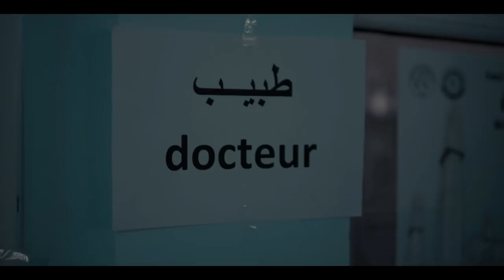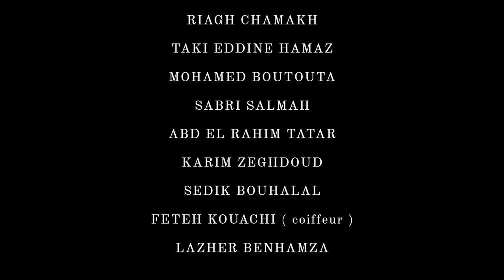AMIR BERGAMO - Ya 9albi (Official Music Video) - أمير بيرقامو- يا قلبي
Titre : Ya 9albi - يا قلبي
Paroles & Melodie : Amir Bergamo
Arrangement Musical : Taha Chabana ( ChicoPianistPROD )
Mix & Mastering : Taha Chabana ( ChicoPianistPROD )
trompettiste‎ : Yahia Hamzi
Réalisation : Nour Elislem Debabia (ElGrandSlowma) & Valhalla Frame ( OGM )
Distribution digitale : Taha Chabana ( ChicoPianistPROD)

Anghami : Soon .!

Mc Artisan -Amigo (Prod. By Sanni)